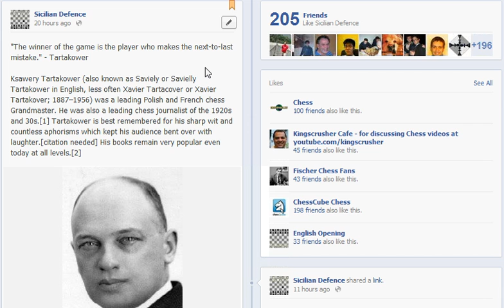Chess World: "The winner of the game is the player who makes the next-to-last mistake." - Tartakower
Chess World.net: ""The winner of the game is the player who makes the next-to-last mistake."